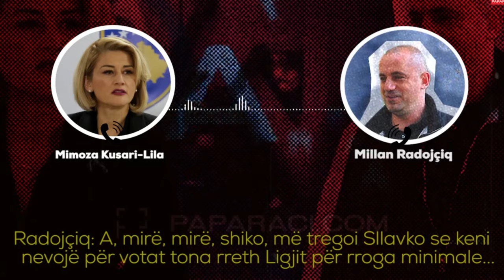Përgjimi i Rëndë: ZBULOHEN sekretet e bisedës Mimoza Kusari-Lila dhe Milan Radoiçiq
Përgjimi i Rëndë: Çfarë Fshihet pas Bisedës mes Mimoza Kusari-Lila dhe Milan Radoiçiq?
Ishte java e dytë e qershorit të vitit dy mijë e njezetë e dy. Mimoza Kusari-Lila po përpiqej t’i siguronte votat për kalimin në kuvend të Projektligjit për Pagën Minimale.

Për këtë arsye, shefja e Grupit Parlamentar të Lëvizjes Vetëvendosje po koordinohej edhe me Listën Serbe.

Konkretisht me shefin faktik të këtij subjekti, Millan Radoiçiq. Këtë e dëshmon përgjimi të cilin e ka siguruar Paparaci. Në kohën e komunikimit, ai veç ka qenë në ndjekje të autoriteteve të Kosovës dhe në listën e zezë të Shteteve të Bashkuara të Amerikës.

Komunikimi ishte realizuar me ndërmjetësimin e Sllavko Simiqit, ish-homologut të Mimoza Kusarit nga Lista Serbe.
Dëgjojeni përgjimin e siguruar nga Gazeta Paparaci.